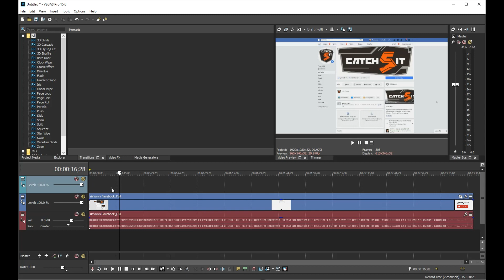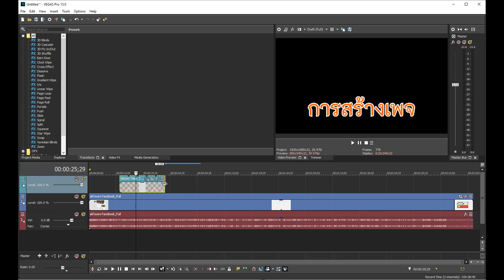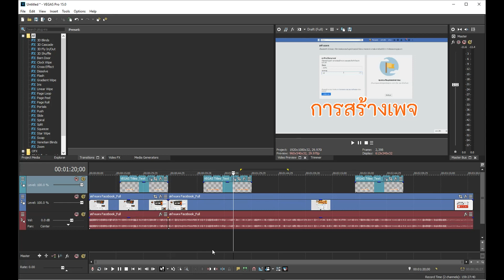วิธีเพิ่มข้อความและเปลี่ยน Front ในโปรแกรม sony vegas pro by Catch5iT